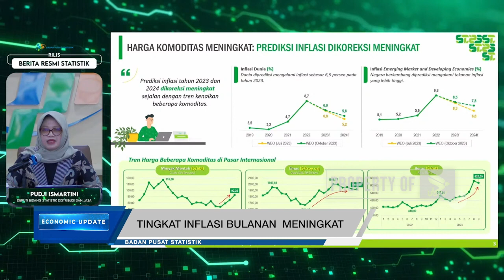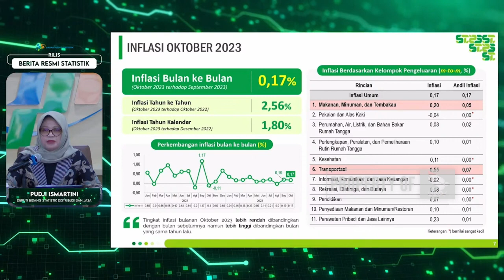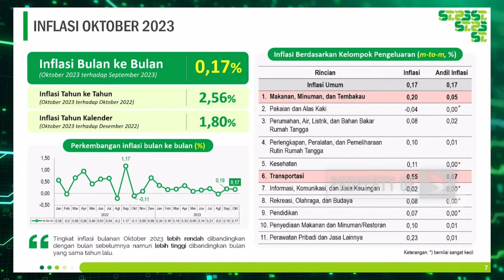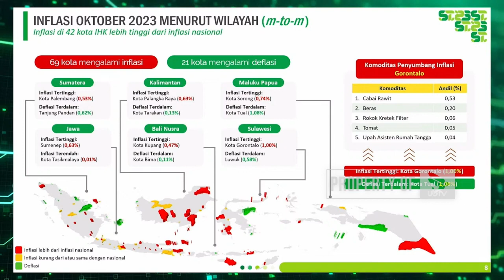TINGKAT INFLASI BULANAN MENINGKAT - ECONOMIC UPDATE